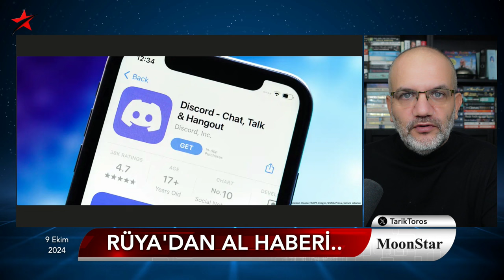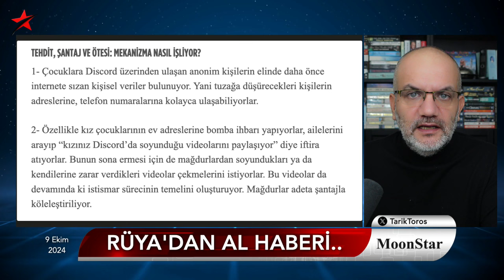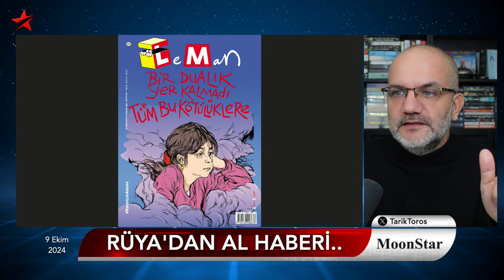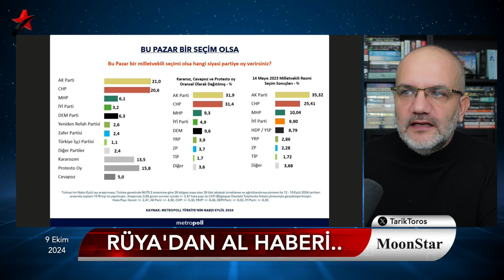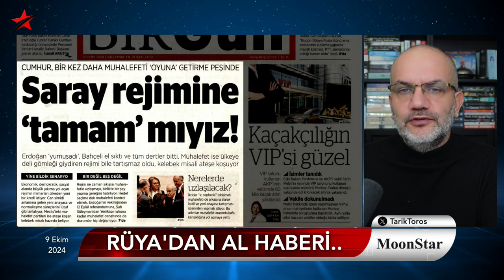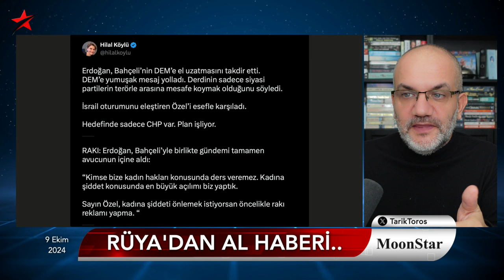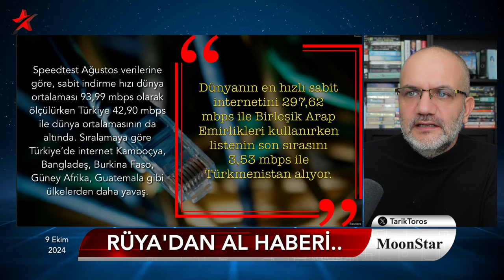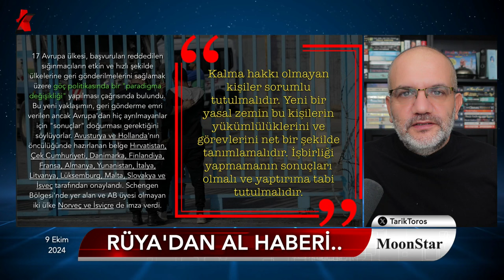Ayaktaysanız oturun.. Akıl alır gibi değil: Rüya’dan al haberi | Tarık Toros | Manşet | 9 Ekim 2024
9 Ekim 2024

• “Kapalı” İsrail toplantısı çıkışta patladı
• Rüya’dan al haberi
• “Rakı reklamı yapmaktan vazgeç.”
• “Hesabı ben ödeyeceğim.”
• 4 ay üst üste gelen liderlik bitti
• Peruğunu çıkardı: TBMM’de alkışlanacak duruş
• Tepki vermeyen kadın sanatçıların iki mühim açmazı
• 1 milyon 213 bin kişi kredi ya da kart borcunu ödeyemedi
• Discord’u engelleyince mücadele etmiş mi oluyorsun?